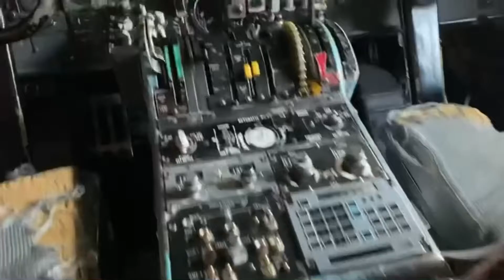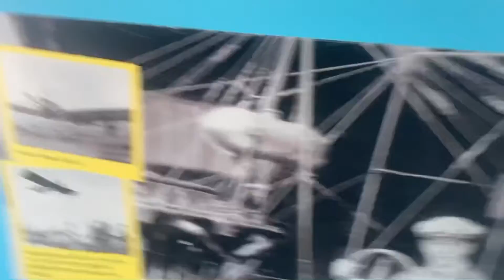Vlog Juul Schiphol ✈️